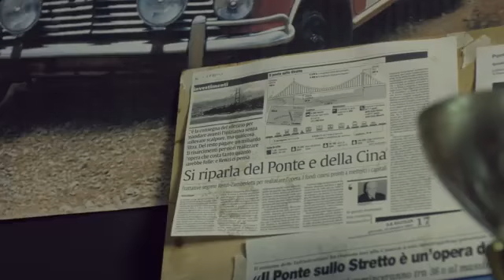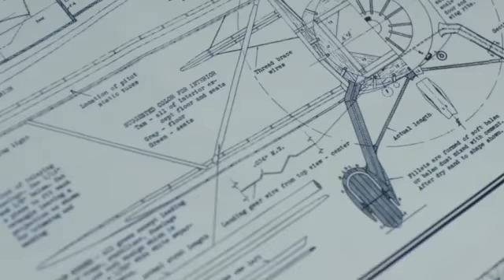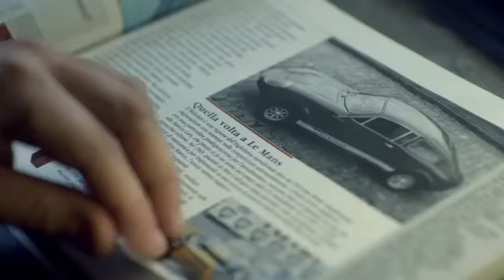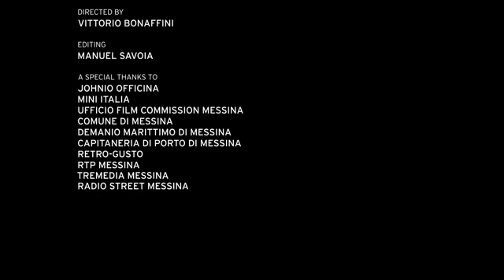FLYINGMINI In volo sullo stretto di Messina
In volo sullo stretto di Messina a bordo della nuova MINI John Cooper Works. Questa l’ultima provocazione di M&C Saatchi.